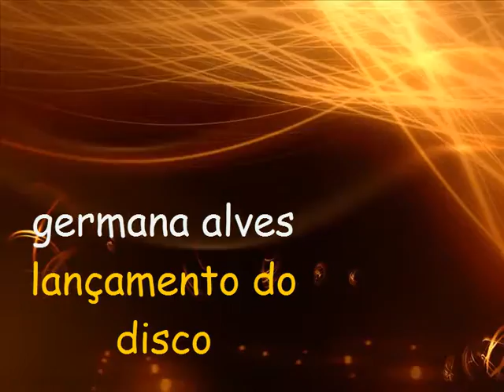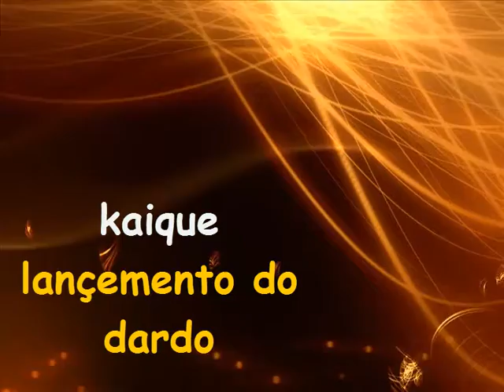Troféu Norte-Nordeste Caixa de atletismo Juvenis 2011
Troféu Norte-Nordeste Caixa de atletismo Juvenis videos dos ateltas